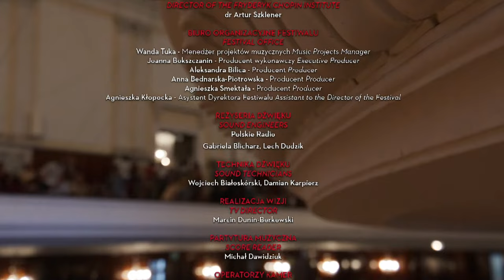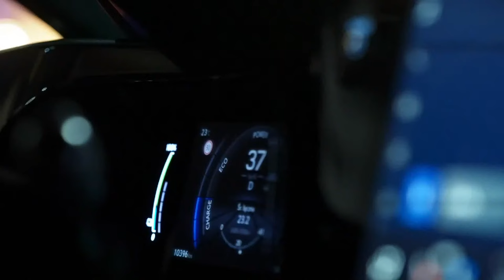Alena Baeva, Dmitry Ablogin, Marek Moś, Orchestra of the Eighteenth Century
18. Chopin and his Europe International Music Festival
In the Year of Polish Romanticism
14-31 August 2022

WEDNESDAY
24.08
18:00

Symphonic Concert
Performers:
Alena Baeva  violin
Dmitry Ablogin  period piano
Marek Moś  conductor
Orchestra of the Eighteenth Century
Programme:
Henryk Wieniawski
Violin Concerto No. 1 in F sharp minor Op. 14
Felix Mendelssohn-Bartholdy
Piano concerto No. 1 Op. 25

XVIII Międzynarodowy Festiwal Muzyczny „Chopin i jego Europa”
W Roku Romantyzmu Polskiego
14-31 sierpnia 2022

ŚRODA
24.08

18:00

Koncert Symfoniczny

Wykonawcy:
Alena Baeva  skrzypce
Dmitry Ablogin  fortepian historyczny
Marek Moś  dyrygent
Orkiestra XVIII Wieku
Program:
Henryk Wieniawski
I Koncert skrzypcowy fis-moll op. 14
Felix Mendelssohn-Bartholdy
I Koncert fortepianowy op. 25